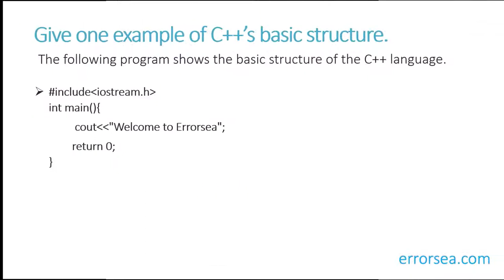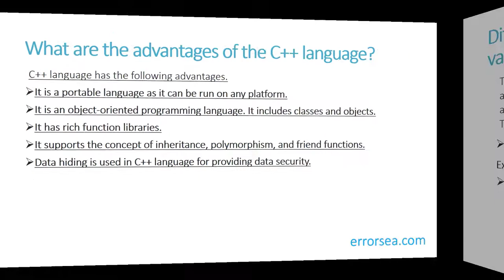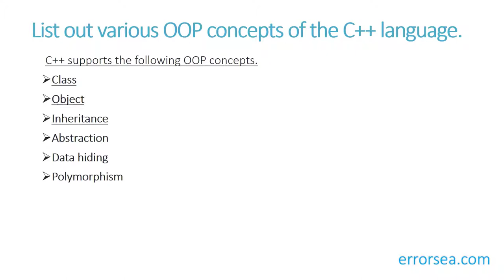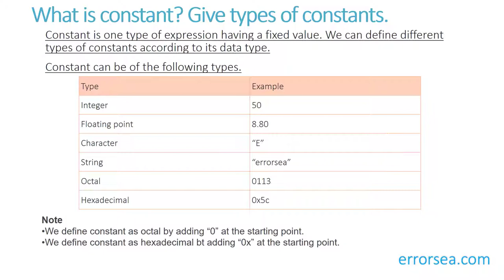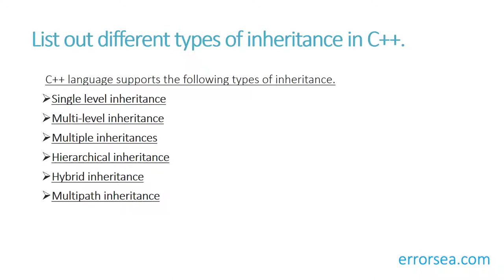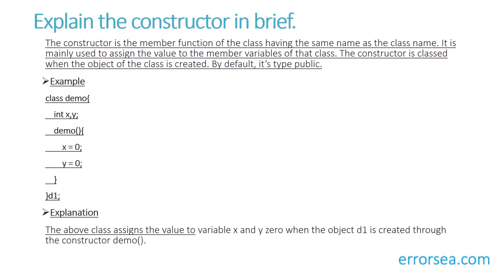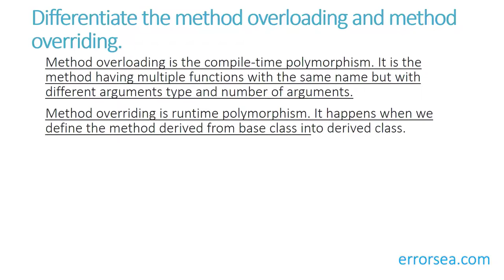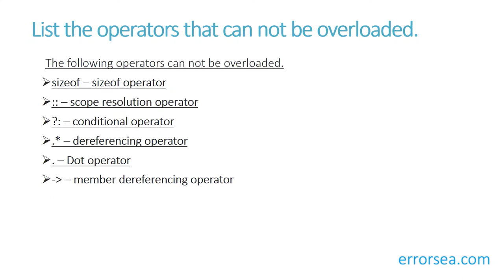C plus plus Interview Questions and Answers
Here we have explained the most popular C++ interview questions and answers for experienced and freshers. C++ also is called CPP, which is one of the most popular object-oriented programming languages. C Plus Plus is mainly used language in software development companies. So if you are looking for a job as a software developer, you should know the C++ language.